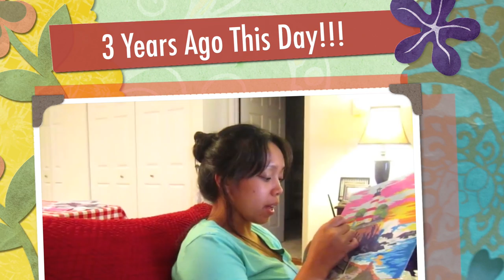My Crazy Cute Children :) - May 14, 2015 - ItsJudysLife Vlogs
Judy's Links

Benji's Links

Vlog Camera We Use:

Blendtec Blender